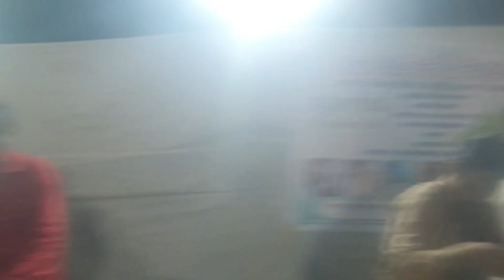Uran cha Raja👑😍|ganpati bappa darshan vlog 2023 URAN